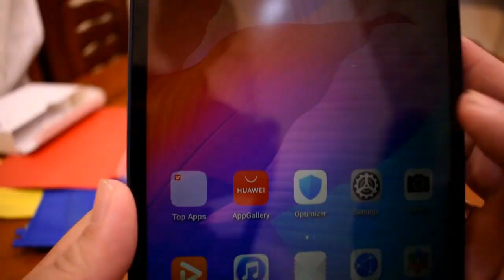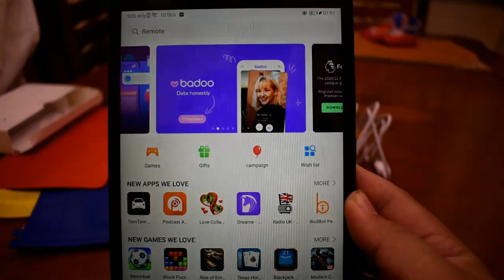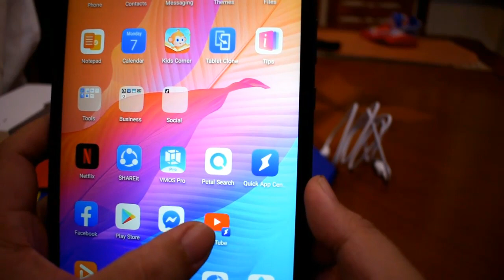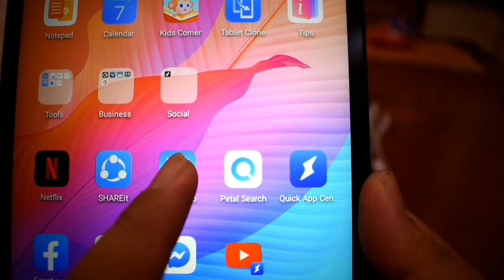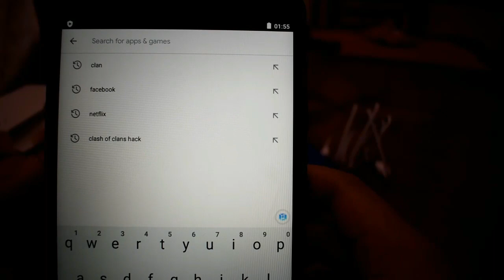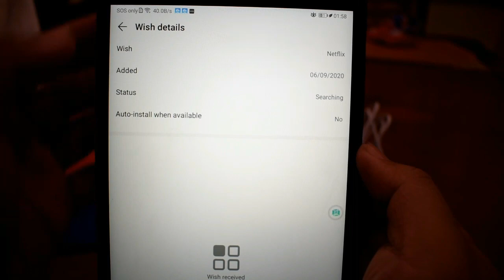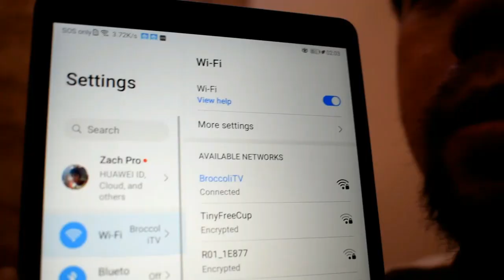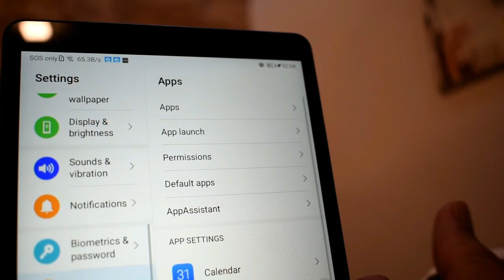HUAWEI MATEPAD T8 (HOW TO INSTALL MISSING APPS)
Update: I was able to install my game by finding the updated apk on apkpure.com.

VMOS PRO
HUAWEI MATEPAD T8
Phone Tablet
Released May 2020
HOW TO INSTALL GOOGLE PLAY
NO GOOGLE PLAY
T8 REVIEW
HUAWEI T3